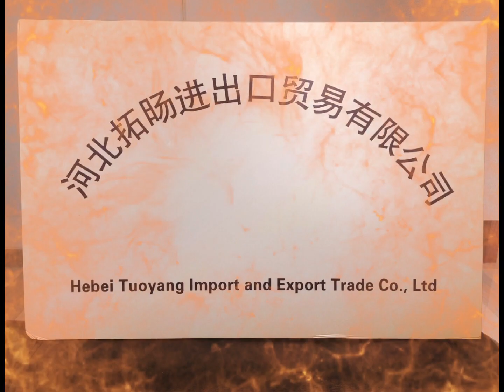Stack Stone Wall Cladding Stone